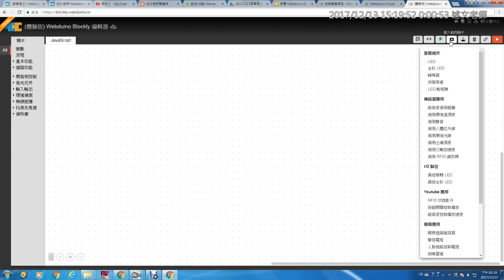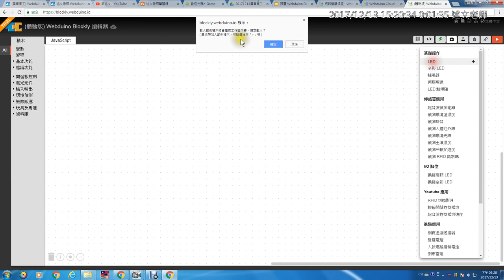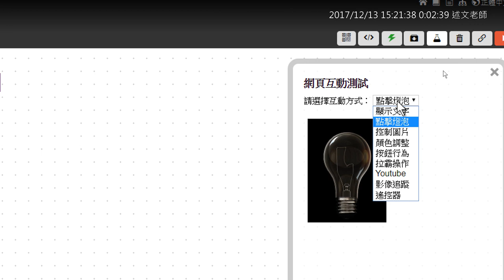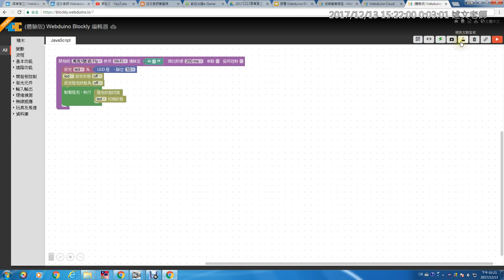08：Webduino Blockly 基本程式積木介紹